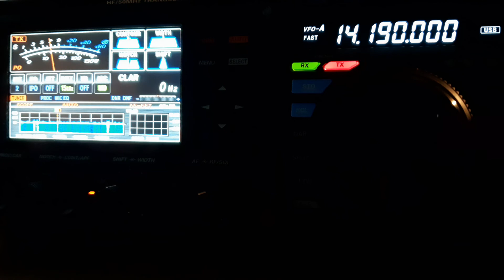EA1I QSO with VK5MRD 20m, Yaesu FTDX3000 - 5 band Hyendfed endfed wire, 19/3/2021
A quick contact into Spain on 20m.
Greyline Propagation